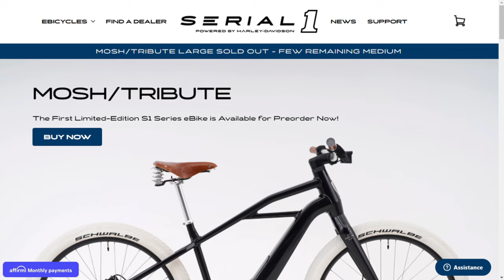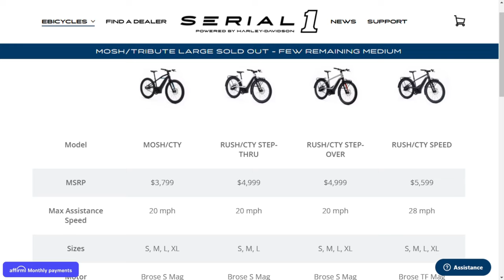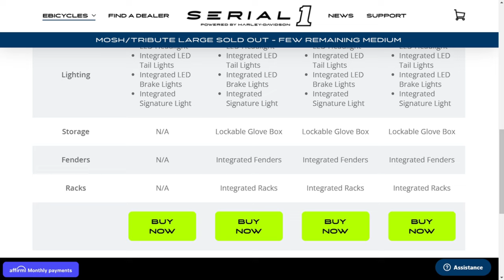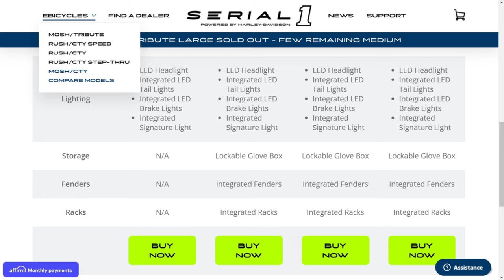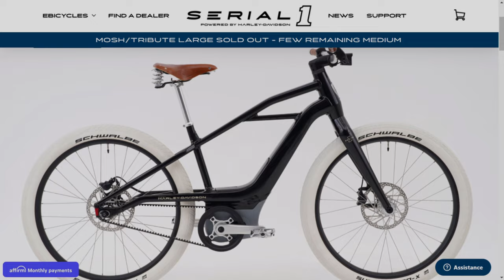Je teste le vélo électrique Harley Davidson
Le vélo, point de départ de la conception de la première moto Harley Davidson. Je teste le vélo électrique Harley Davidson pour la première fois. Je t'invite à découvrir mes premières impression sur le vif.

00:00 Intro / Générique
00:35 Le site internet
03:07 Le modèle que j'essaye
04:05 L'essai
08:29 Conclusion